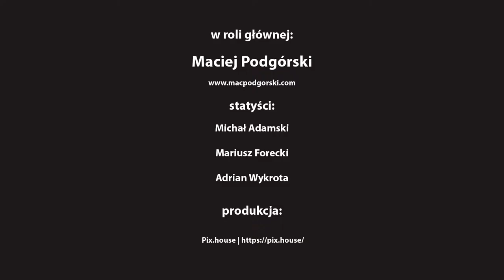Konsultacje fotograficzne Pix.house | S1:03 | Maciej Podgórski | Czy streetphoto to dokument?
fotokonsultacje odcinek 3 | Czy streetphoto to dokument?

w roli głównej:

Maciej Podgórski

statyści:

Michał Adamski

Mariusz Forecki

Adrian Wykrota